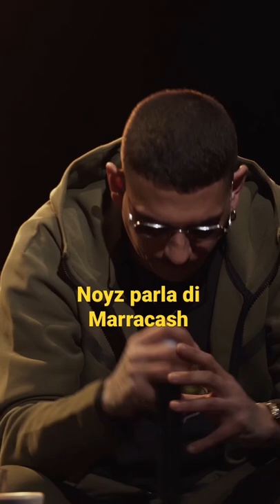Noyz parla di Marracash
Guarda l’intervista completa a teatro con Noyz sul nostro canale